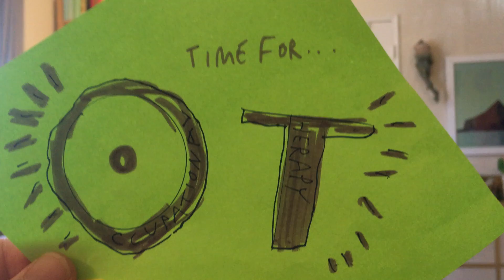Upside Down Sensory Break!